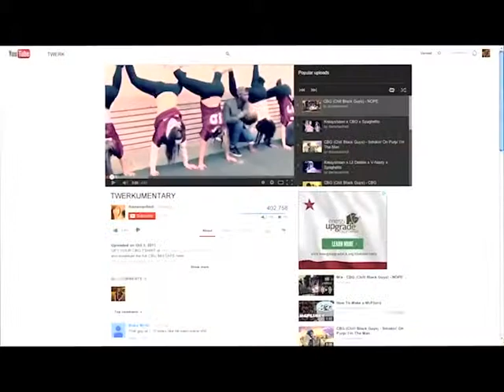L'ARTE DEL TWERKING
Dagli ambienti underground ai videoclip delle popstar... L'arte di muovere i glutei diventa oggetto di un documentario... e una valida alternativa alla palestra!